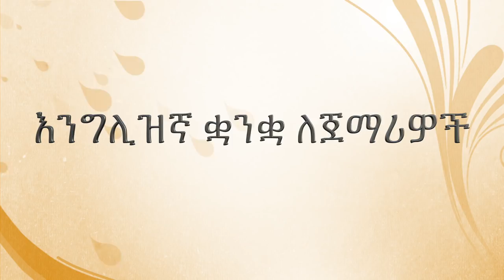እንግሊዝኛን ቋንቋ ለጀማሪዎች | የመኝታ ቤት እቃዎችን ስም በቀላል መንገድ